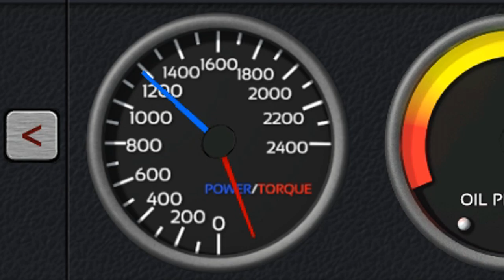10.000+HP V8 In Automation Game! New Record!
Over 1250HP/liter (21hp/cubic inch).
The closest I could get to a Nitro burning Hemi!